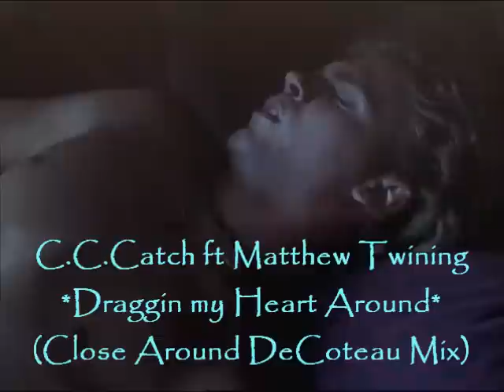C.C.CATCH ft Matthew TWINING -Draggin my Heart Around (DeCoteau Mix)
"It´s a Danger,. You´re a Stranger"
New short version of a clip I made long time ago  (mixing also with
RESIDENT EVIL) with this Movie THE FRIGHTENING (2001)

*Song: Draggin my heart Around, by CCCATCH (Lyrics by Dieter BOHLEN)